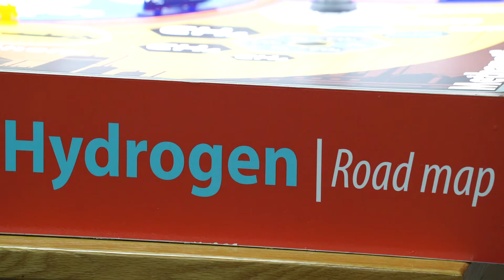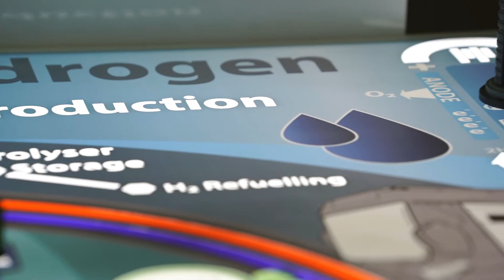Hydrogen Society Roadmap for South Africa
Prof Dmitri Bessarabov, director at HySA Infrastructure CoC, shares some insights on the Hydrogen Society Roadmap for South Africa